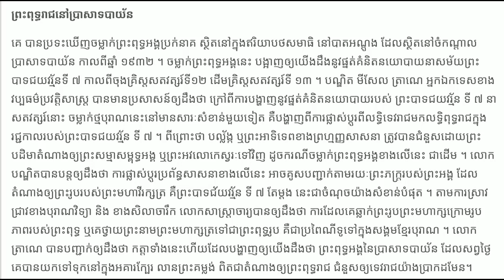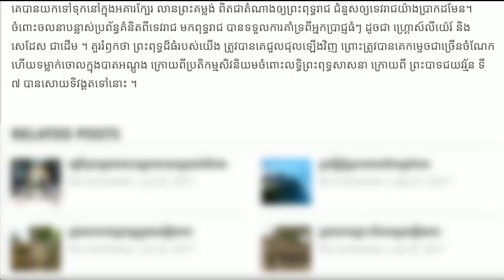ប្រវត្តិឈ្មោះប្រាសាទបាយ័ន ,History name of Bayon Temple,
* daily broadcast *
Thanks!
***ផ្សាយជារៀងរាល់ថ្ងៃ***
***គ្រប់រឿងរ៉ាវ គ្រប់ហេតុការណ៌ នឹង គ្រប់បែបយ៉ាង***
what did bayon temple look like when it was built